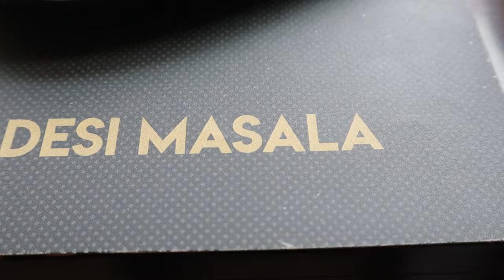RS. 199 for a 27+ item VEG BUFFET in Bangalore! Limited offer till year end! Desi Masala | Rasoisaga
Hi guys! We are back with another buffet video on Rasoisaga and this time it's a super cheap veg buffet! RS. 199 for 27+ items till 31st December, 2021!
Go grab it with your friends, family or colleagues, amazing na?

Address for Desi Masala- No.1, 10M-261, 100 Feet Rd, HRBR Layout 1st Block, Bapunagar, HRBR Layout, Kalyan Nagar, Bengaluru, Karnataka 560043

What we loved in the buffet?
Paneer Tikka, Babycorn kebab, chaats, butter naan, daal makhni, noodles and gobi manchurian, gulab jamun!

Go and try this veg buffet and let us know your thoughts?

Please contact restaurant for more details - 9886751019